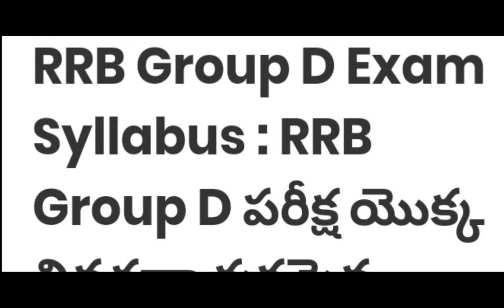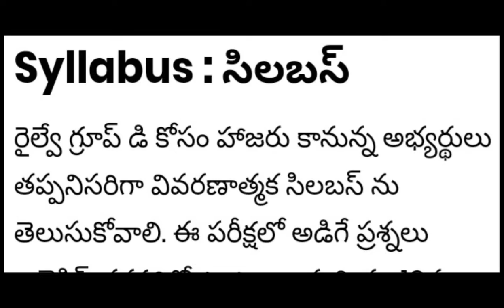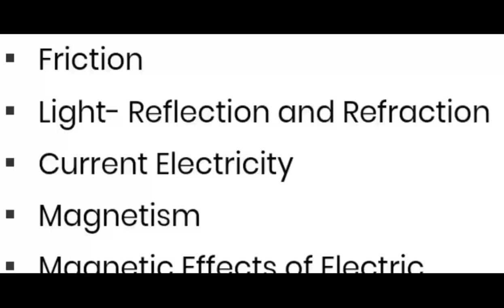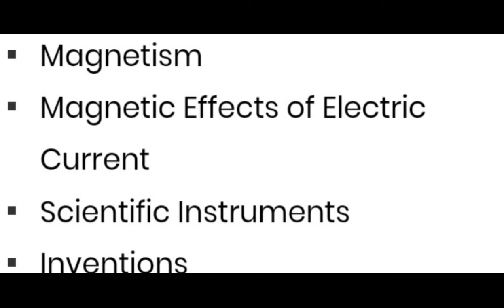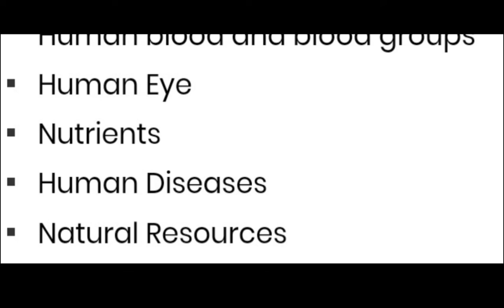RRB GROUP -D EXAM 2022 || RRB GROUP -D పరీక్షకు రాసే వాళ్ళు వెంటనే వీడియోని చూడండి